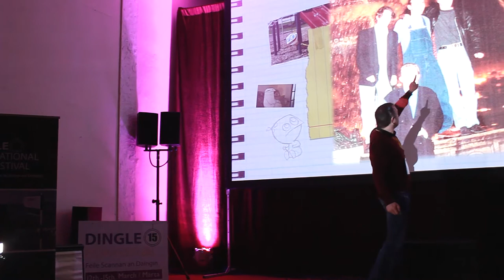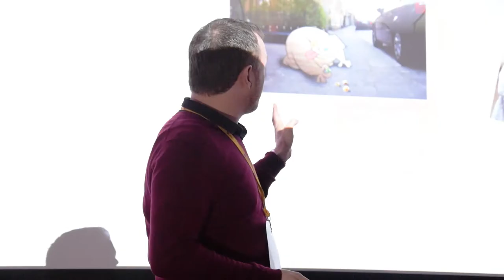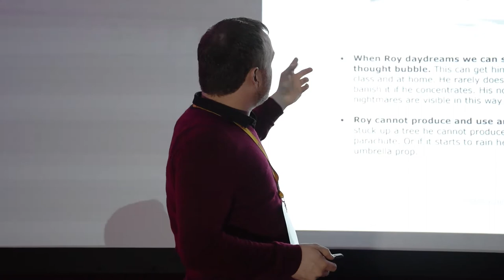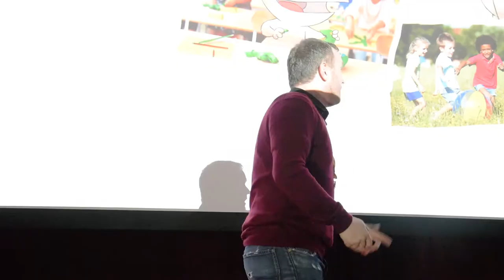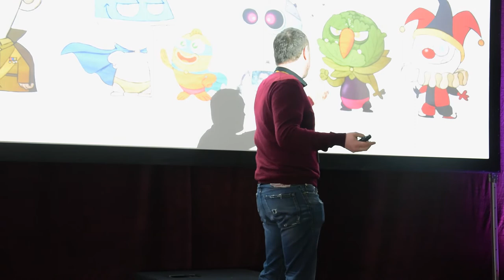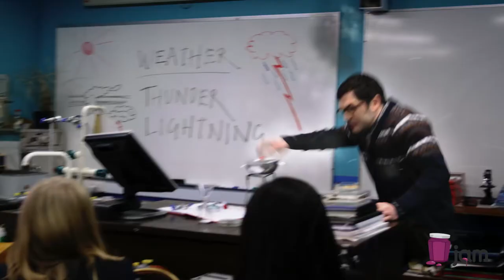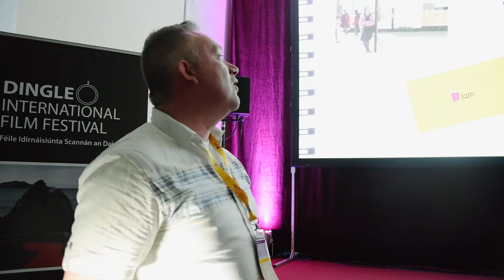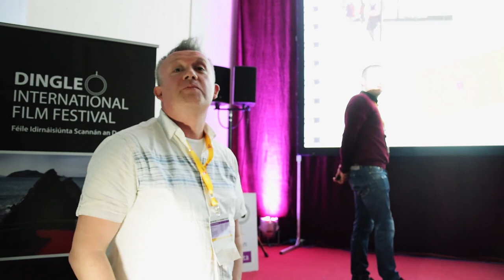Alan Shannon: The Curious Case of Roy O'Brien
Another amazing case study presented at Animation Dingle 2015 by Niall Mooney, VFX Supervisor on 'Roy' and Alan Shannon, Director of JAM Media's award winning short 'Badly Drawn Roy', BAFTA winning TV Series 'Roy' and new pre-school show 'Little Roy', giving an insight into the initial concept of Roy and where it all began.